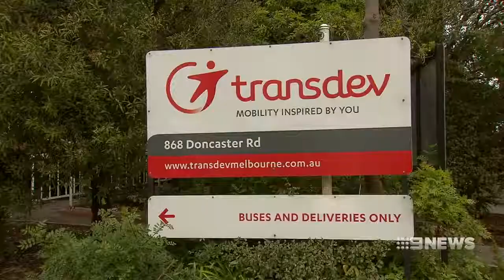Transdev buses pulled from service [9News • Oct 6 2017]